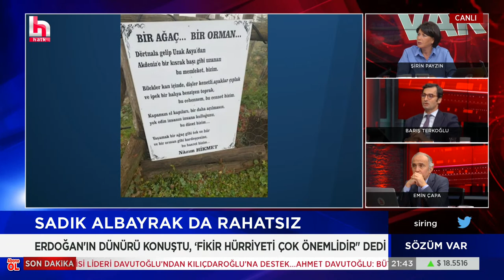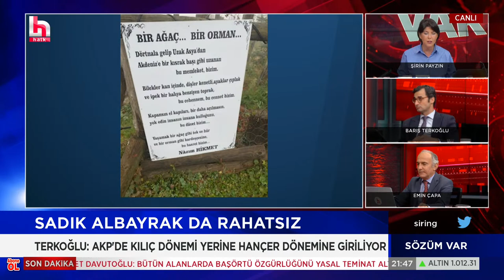Erdoğan'ın dünürü Sadık Albayrak Barış Terkoğlu'na konuştu...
Şirin Payzın ile Sözüm Var her pazartesi ve çarşamba saat 21.00 ile 01.00 arasında Halk TV’de. Kamu yararı ve gazetecilik ilkelerinden ödün vermeden gündemin masaya yatırıldığı programda; iktidarın mikro/makro politikaları, insan hak ve özgürlükleri, dış politika, ekonomik sorunlar, muhalefetin geliştirdiği söylem ve ülke siyasetindeki sıcak gelişmelerin perde arkası Sözüm Var'da gündeme geliyor...